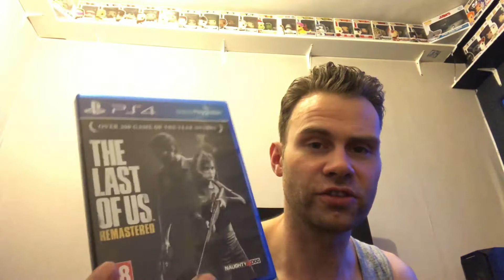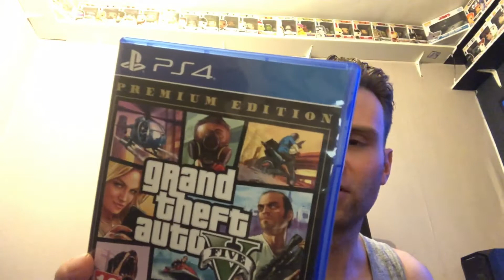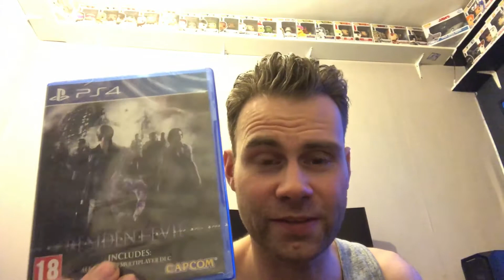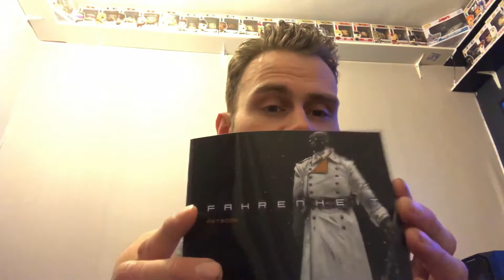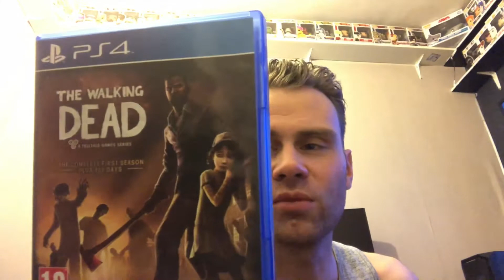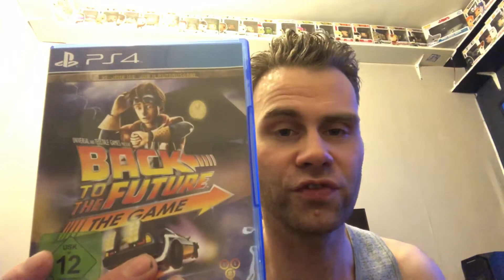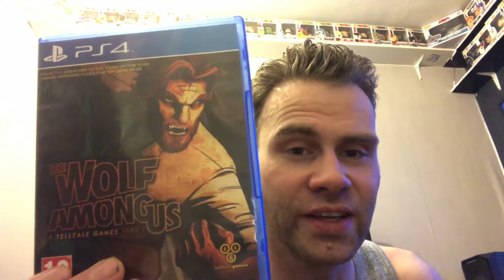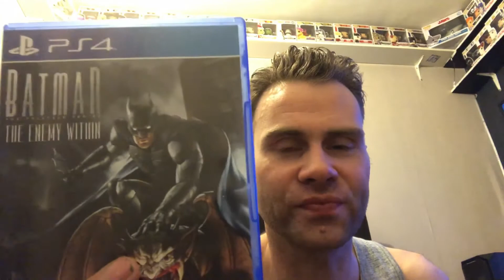My PS4 Game Haul: A Brit's Quest for Gaming Glory - Feb 2021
Step right up folks and witness the magnificent game collection of a true blue Brit! From big Triple A titles to indie gems, this collection has something for every type of gamer. So sit back and enjoy the ride!